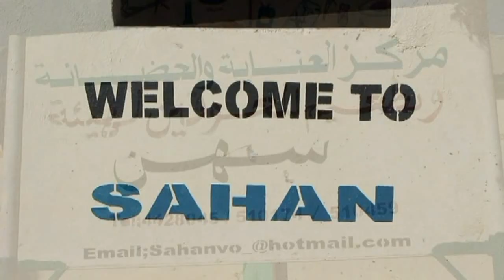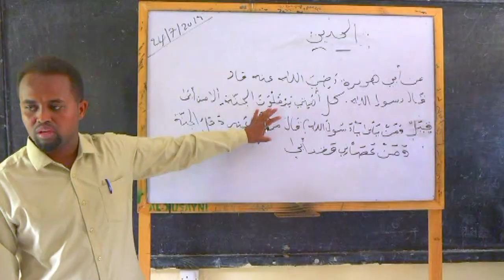Dufcadii 10 aad ee Ka Qalinjabisay Dugsiga Farsamada Gacanta ee SAHAN HOSPITAL